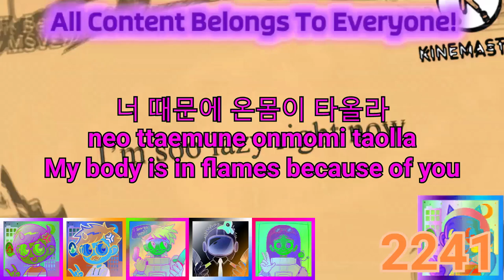Preview 214537JAMESSTUFF V4.5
Original video by me